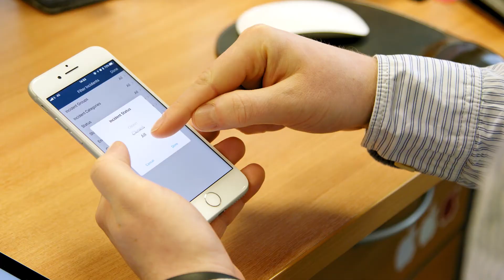About RailSmart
Powerful business applications to support the operations of today’s modern rail operators.